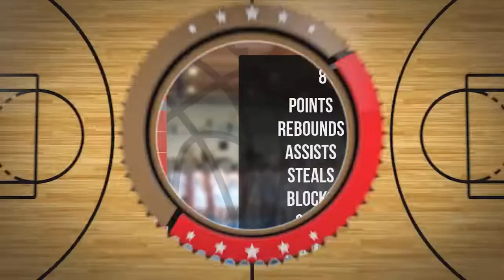Kamil Welsz Player Mixtape DC79R Brodnica 2022